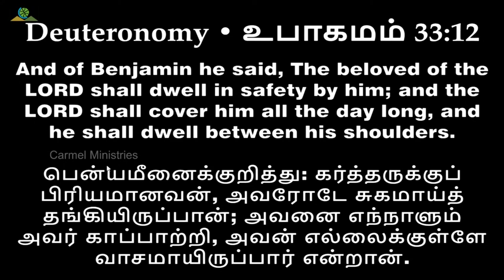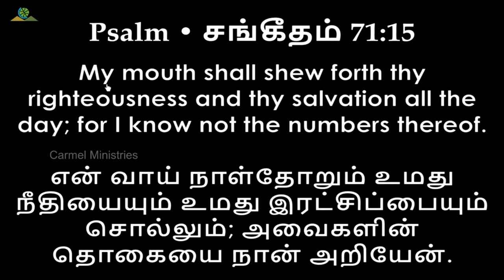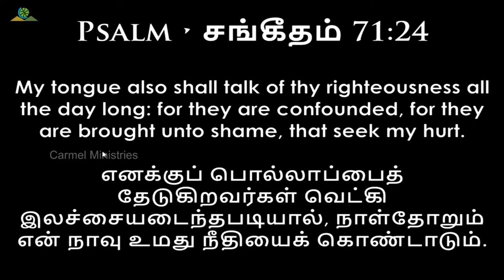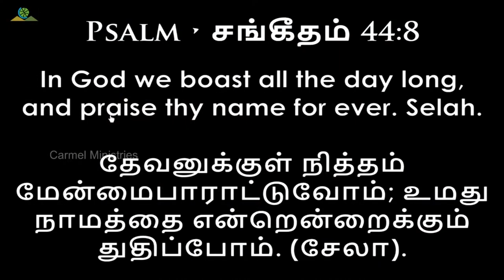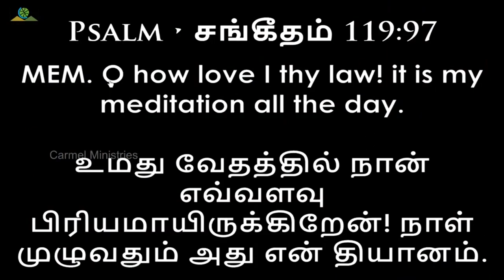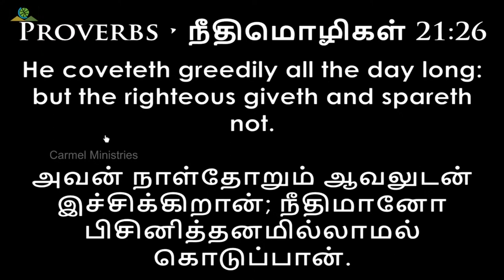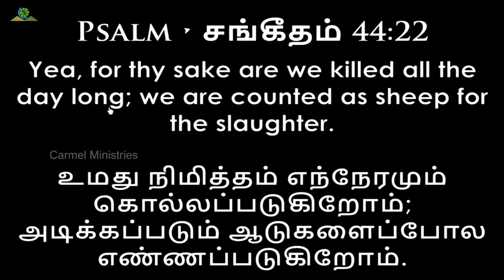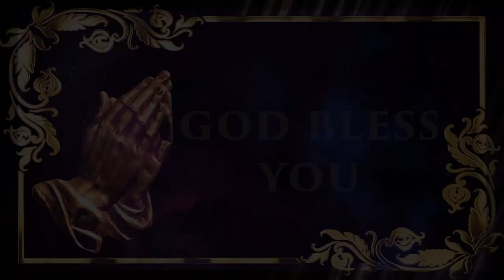நாள்முழுவதும்… | ALL THE DAY LONG… | Msg | Tam | Pr Robert Simon | @CarmelMinistries ​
ALL THE DAY LONG… | நாள்முழுவதும்… | Naal Muzhuvathum... |

Message Title / தேவ செய்தி தலைப்பு: ALL THE DAY LONG… | நாள்முழுவதும்… | Naal Muzhuvathum... |

ALL THE DAY LONG… | நாள்முழுவதும்… | Naal Muzhuvathum... | தமிழ் தேவ செய்தி | முனைவர் இராபர்ட் சைமன் | கர்மேல் ஊழியங்கள் | Tamil Message | Pr. Robert Simon | Carmel Ministries

Our Address:
Carmel Christian Assembly
103, Brickkiln Road,
Purasawalkam,